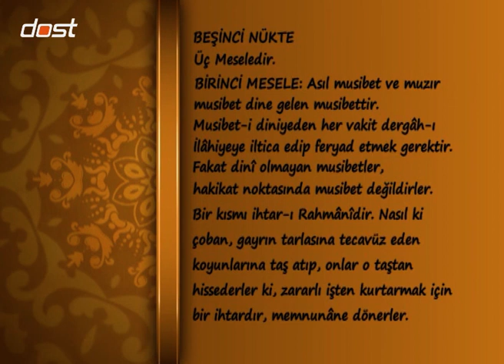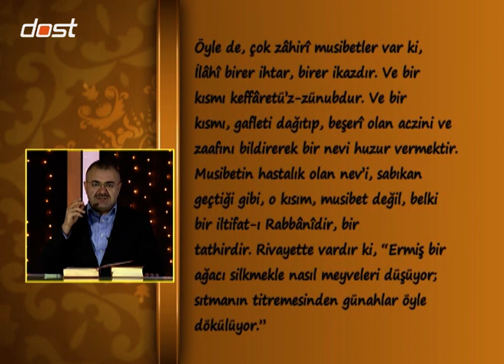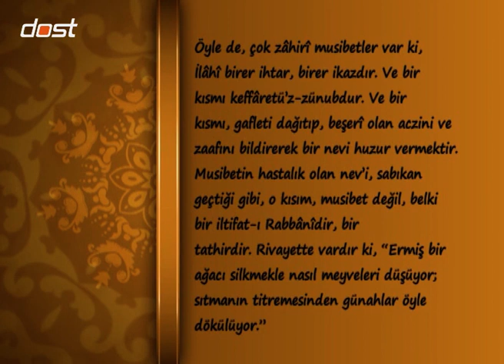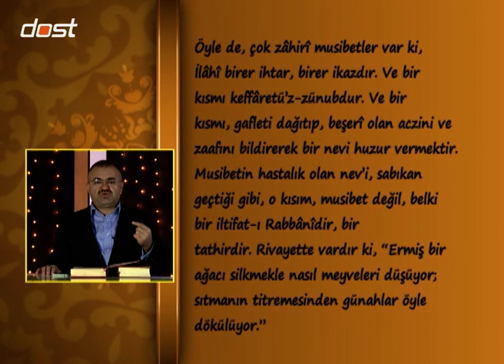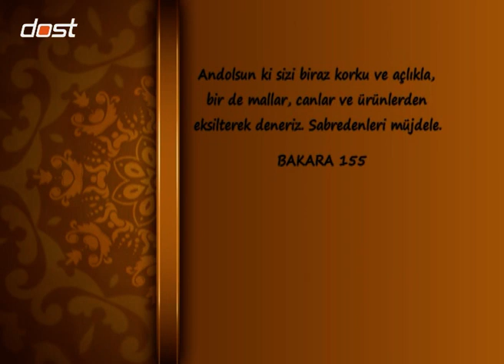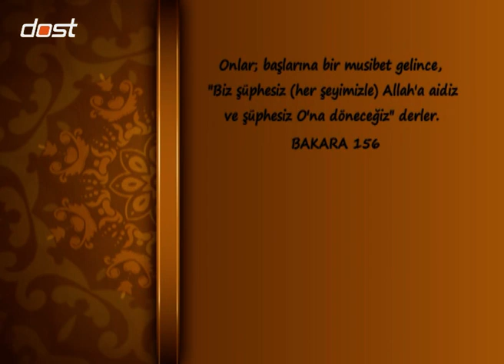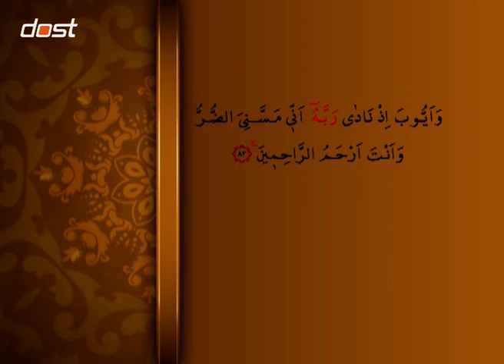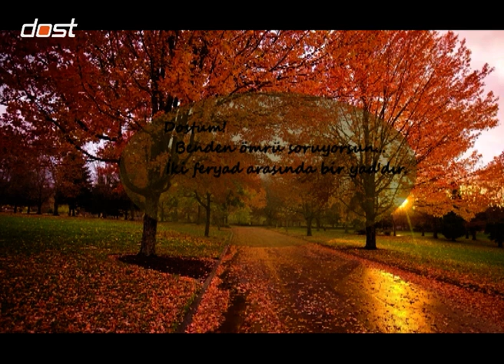YADI CEMİL - 10112014 - DÜNYEVİ MUSİBETLERE NASIL DUA EDİLİR - 2 BÖLÜM_1